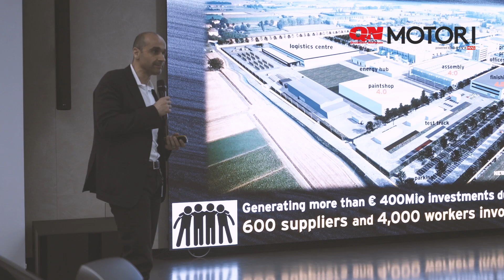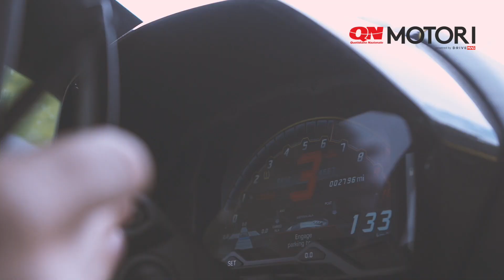Lamborghini lancia il premio Future FAB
Innovation & Transformation Award, dedicato alle donne under 30